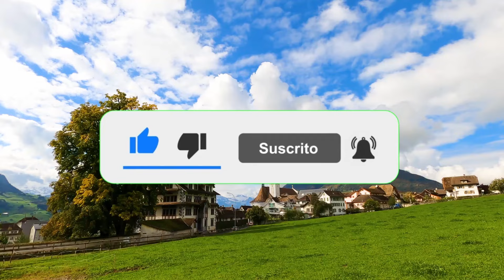✅ WOMEN'S PSYCHOLOGY IN SEX - SEXUAL DATA 😳